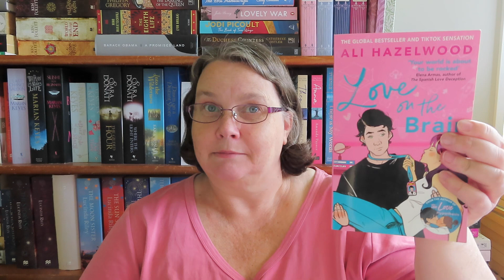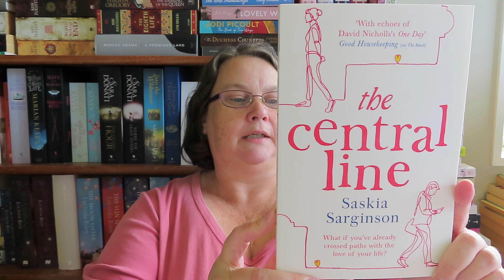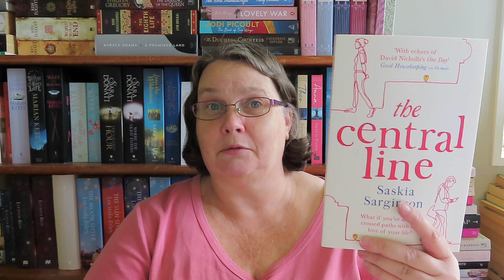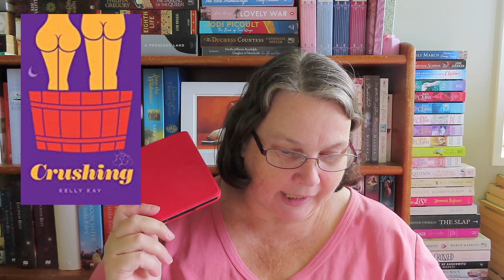My Jan 2023 TBR